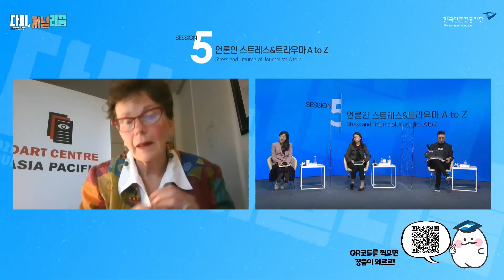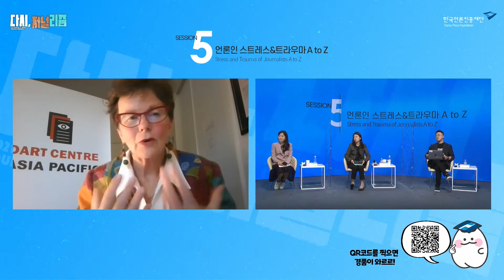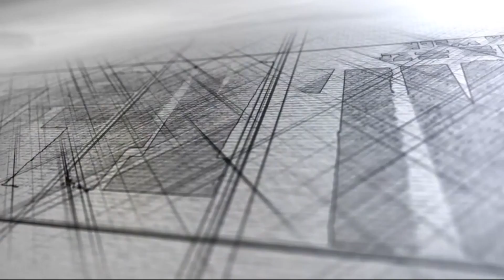[Session 5] 언론인 스트레스&트라우마 A to Z : 질의응답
10.29(금)_2021 KPF 저널리즘 컨퍼런스(2일차)
≪언론인, 이해와 회복(Re:cover)≫

▶사회자 : 양영은 / KBS 기자
▶패널 : 캣 맥마흔 / 다트센터 아시아태평양 창립전무이사
               박아란 / 한국언론진흥재단 책임연구위원
               김민성 / 구글 뉴스랩 티칭 펠로우(부장)